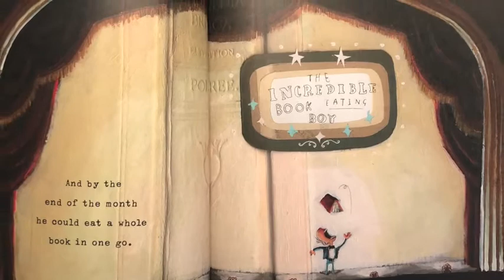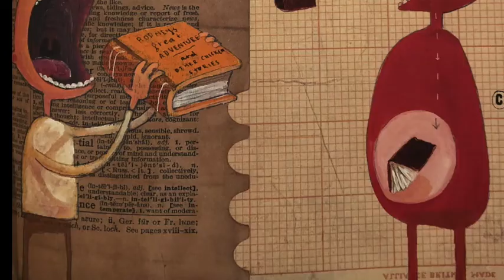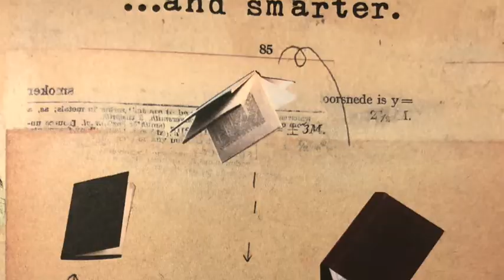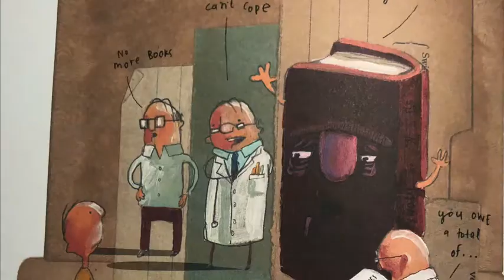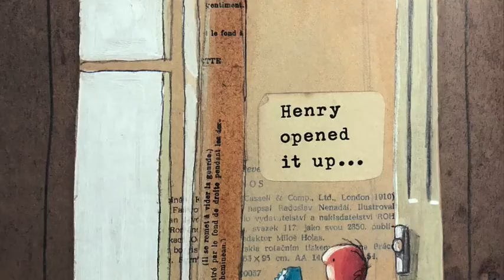The Incredible Book Eating Boy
Read aloud book by Oliver Jeffers